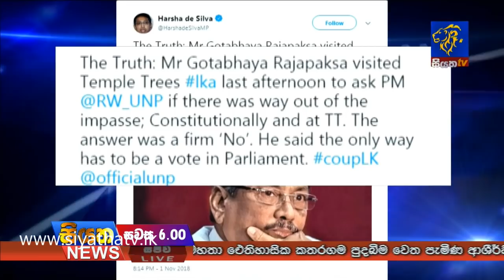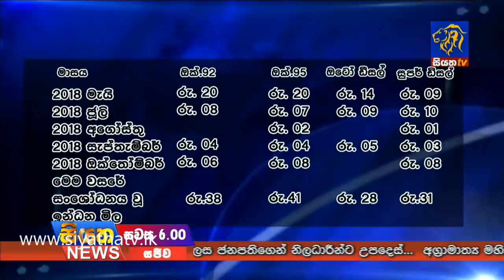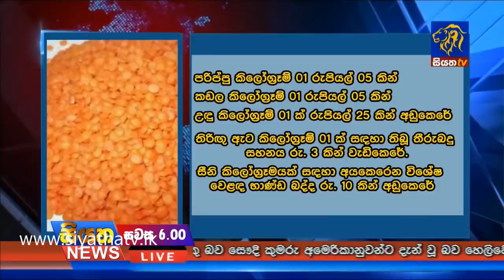Siyatha News 06.00 PM - 02 - 11 - 2018